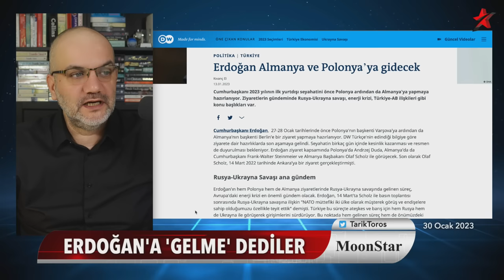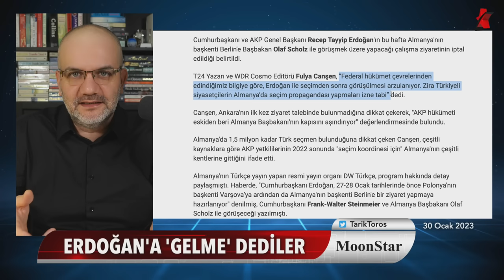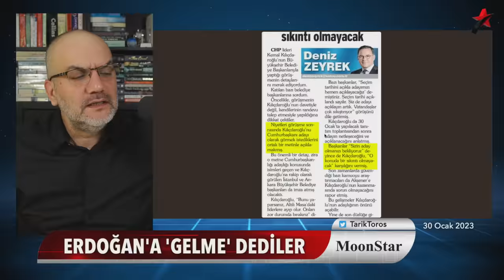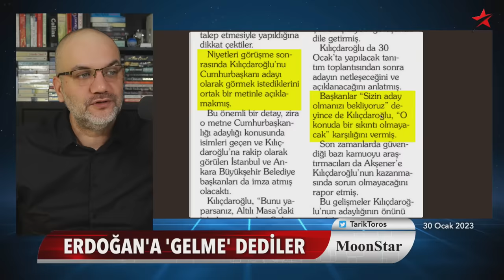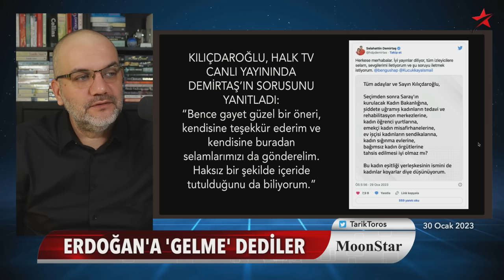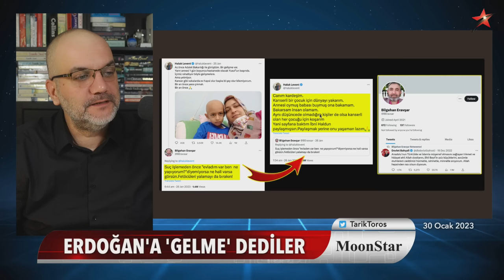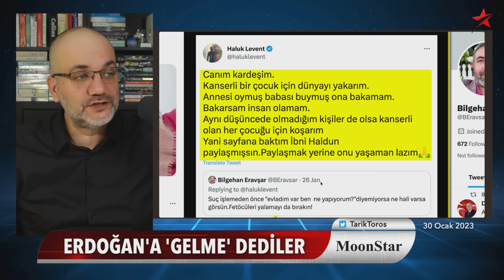Soğuk duş; Erdoğan'a "gelme" dediler.. | Tarık Toros | Manşet | 30 Ocak 2023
30 Ocak 2023

• Batı, seçim propagandasına kapılarını kapattı
• Berlin, Erdoğan'a "gelme" dedi
• Alman devlet kanalı DW program detayı bile vermişti; Erdoğan'ın Almanya ziyareti iptal oldu
• 2018'de kilometre sıfırlandı mı..?
• 13 Şubat'ta Kılıçdaroğlu..
• Başkanlara "adaylığımda sıkıntı yok" mesajı
• Demirtaş'a "öğle yemeğini Saray'da yerim" cevabı verdiren soru..
• Akşener çok sert: Şuuru altında hepimiz sürtüğüz